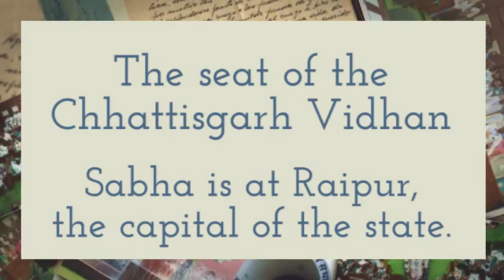Chhattisgarh VidhanSabha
In the Chhattisgarh Vidhan Sabha, the Chief Minister announced that the government had earmarked a whopping Rs. 10,676 cr for Agriculture and allied sector. For providing interest free loan to the farmers the amount of Rs. 2,600 cr. is being allotted. The budget has been emphasized on the development of youth, infrastructure and industry. These economic developments will definitely help to realise the vision of 'Make-in-India. To boost the investment in Chhattisgarh, the focus areas must be on infrastructure development along with the implementation of the I.T new policies. The Chhattisgarh government has planned to make Chhattisgarh as the first state to provide the sufficient opportunities for the youth for the skill development and creation of job opportunities for the unemployed youths.

Khutaghat Dam
Bhoramdeo Temple
Dalpat Sagar
Kanger Dhara
Palmed wildlife Sanctuary
Chitradhara Waterfall
Indravati national park
Teerathgarh Waterfall
Bhairamgarh Sanctuary
Tamor Pingla Sanctuary
Jashpur Waterfall
Badalkhol Wildlife Sanctuary
Jeet Talkies
Chandra Maurya Theatre
Rani Dah Waterfalls